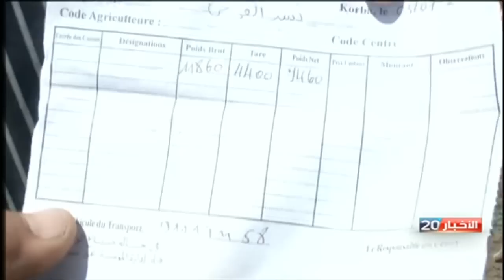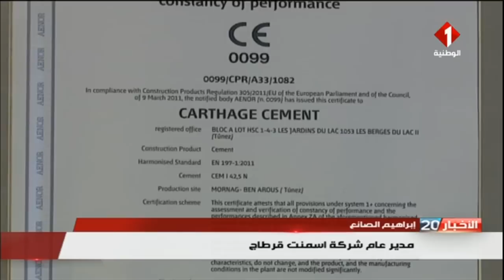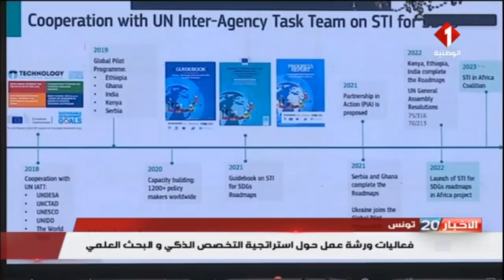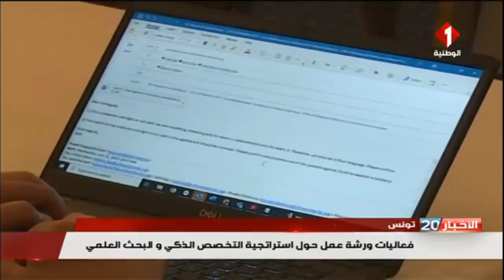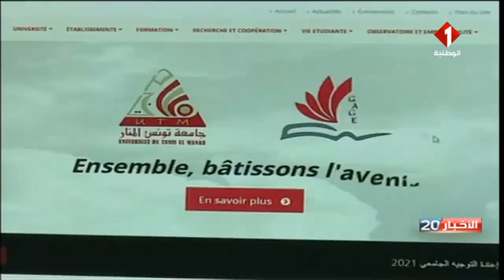النشرة الرئيسية للأخبار ليوم 12 - 07 - 2023